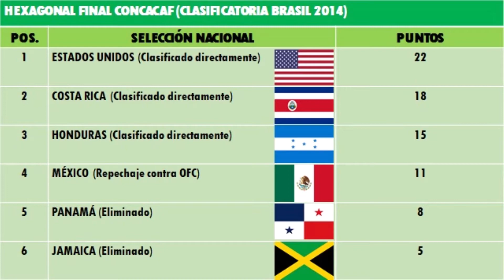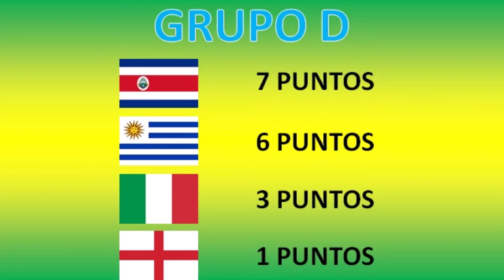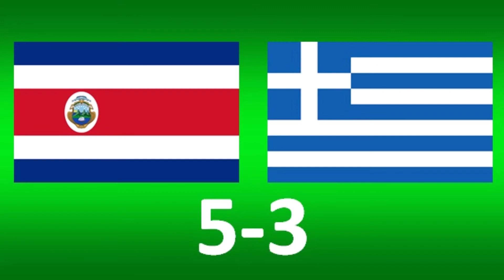Costa Rica en el Mundial de Brasil 2014